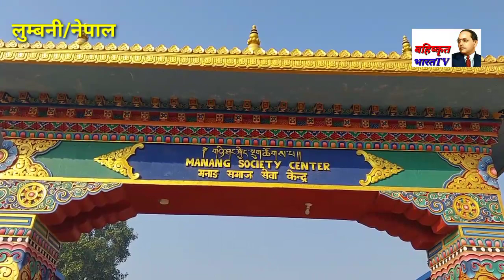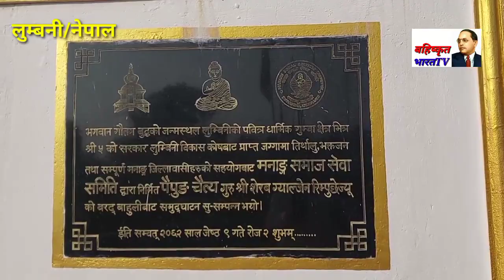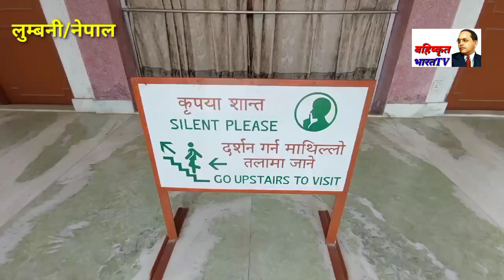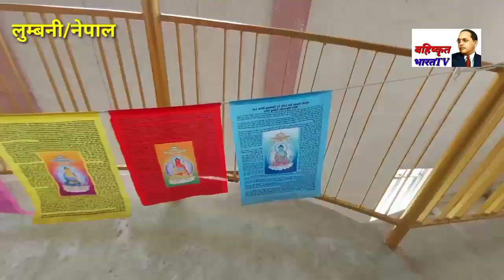वलसाड, गुजरात के उपासक भगवान बुद्ध जन्म स्थली लुम्बनी, नेपाल पहुंचे दर्शन करने।